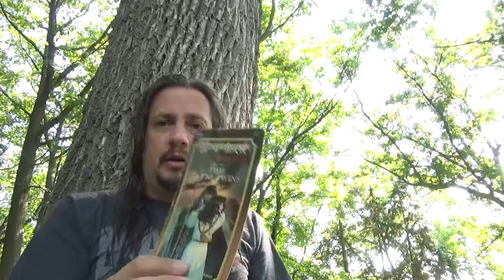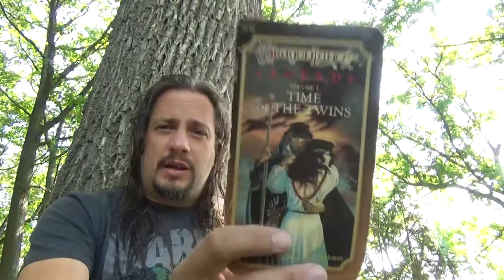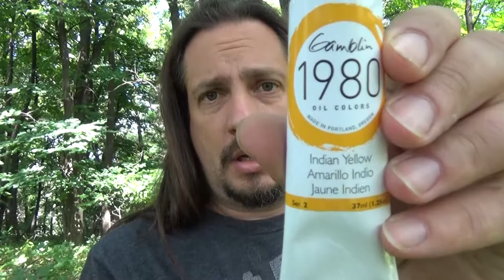Daily Vlog #5 – What am I Reading + I Bought a New Color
Today is a simple day, I tell you what I am currently reading and have been reading recently.  I also bought a new color and am excited to try it out!